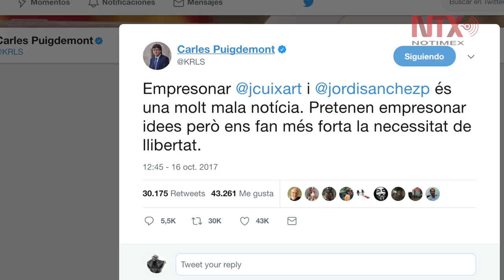Protestan en Cataluña por arresto de dirigentes catalanes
Cientos de personas participaron en un paro de actividades en protesta por el ingreso en prisión de los dirigentes de agrupaciones sociales independentistas de Cataluña, Jordi Sánchez y Jordi Cuixart